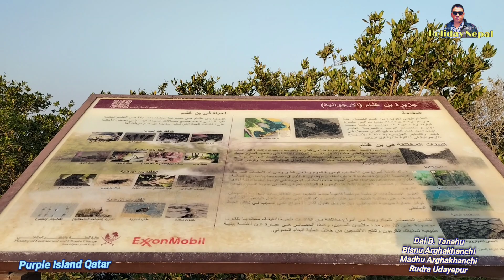Qatar Doha island Purple Island Qatar Beauty of the City